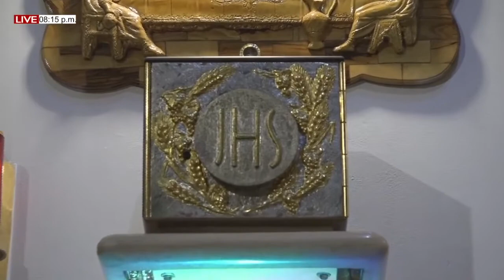MISA DE HOY. 12 de Mayo del 2022, JUEVES IV SEMANA DE PASCUA.Pbro. RICARDO PRATO